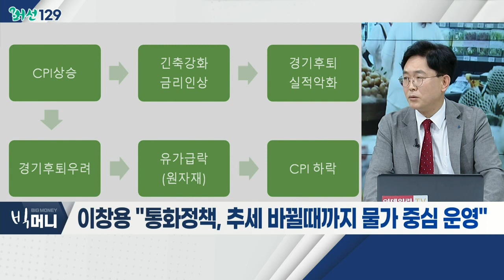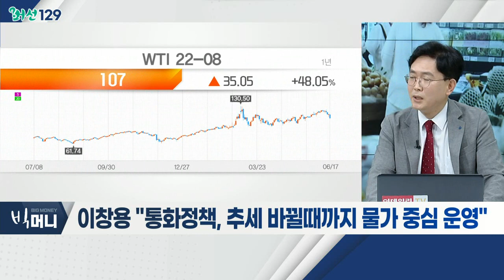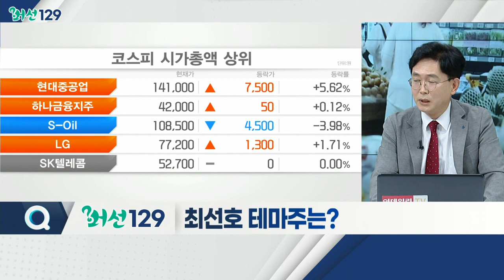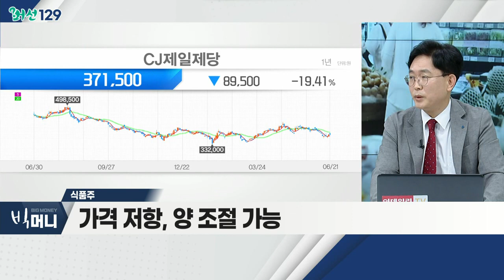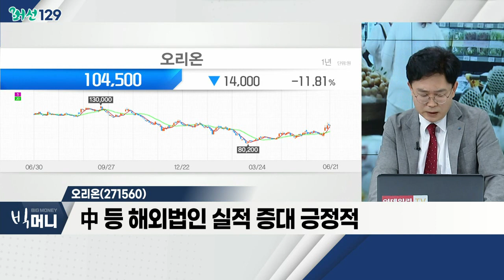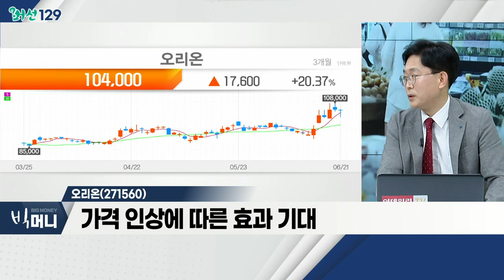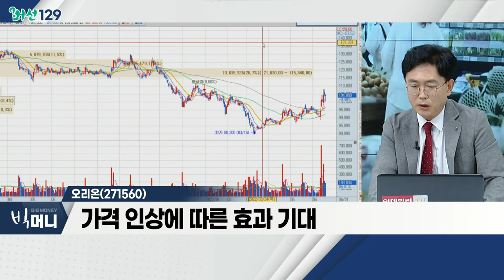이창용 "통화정책, 추세 바뀔때까지 물가 중심 운영"_머선129 (20220621)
이창용 "통화정책, 추세 바뀔때까지 물가 중심 운영"
- 가파른 물가 상승 반전까지 물가 중심 통화정책 시행
- 경제지표 고려 시 ‘디펜던트ㆍ유연’ 수행 필요
- 향후 통화정책, 물가ㆍ경기ㆍ금융ㆍ외환시장 종합 고려

- 비교적 꾸준한 수요 유지
- 가격 저항, 양 조절 가능

오리온(271560)
- 中 등 해외법인 실적 증대 긍정적
- 원가 관리 체계 통한 비용 통제
- '초코파이' 등 유명 제품 다수 보유
- 가격 인상에 따른 효과 기대